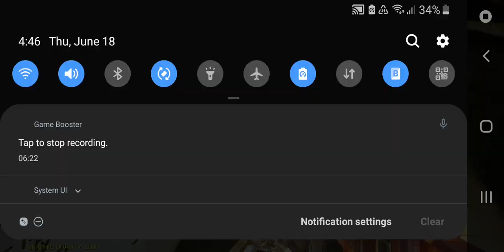Hg 40 HEAT STROKE GAMEPLAY COD MOBILE